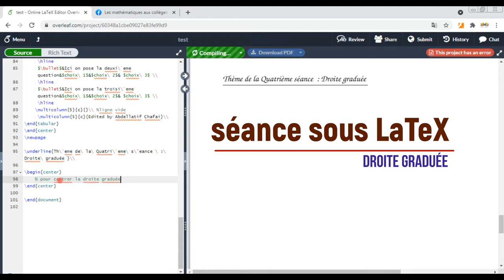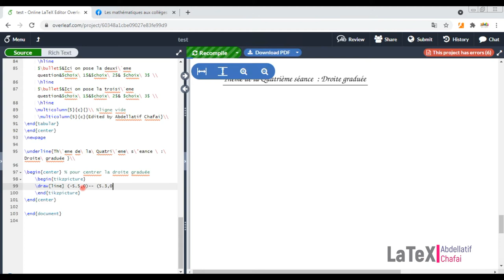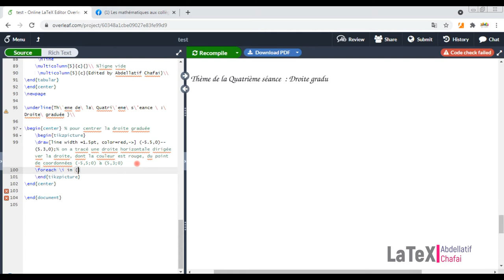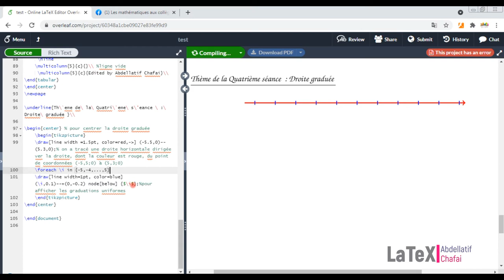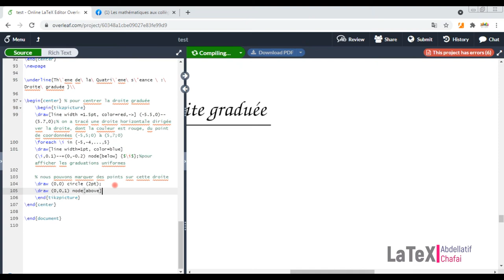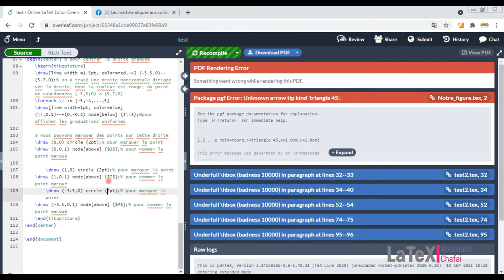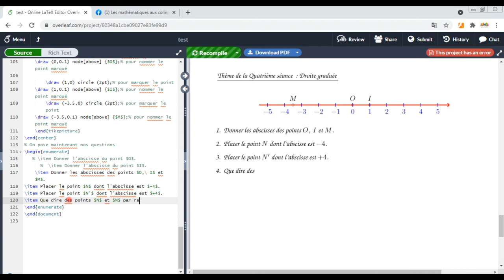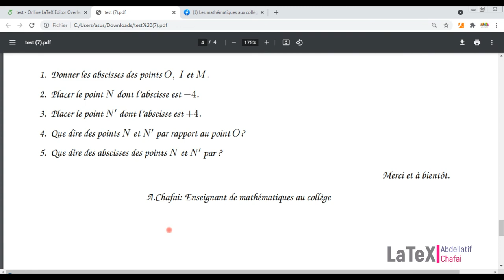Formation gratuite aux enseignants : Droite graduée sous latex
Formation gratuite aux enseignants :
Dans cette séance, la 4ème, je vais créer une droite graduée sous latex , qu'on va utiliser dans le questionnement d'un exercice adressé aux collégiens.

Pour nous encourager à continuer, veuillez partager cette vidéo avec vos collègues. Merci